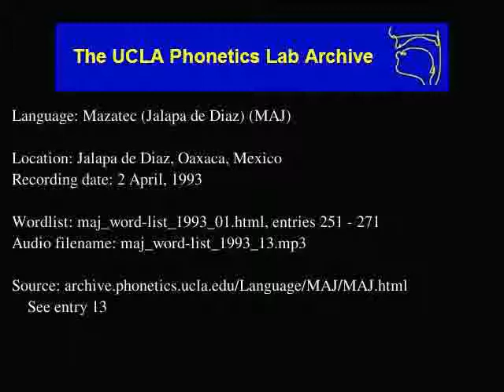Jalapa De Díaz Mazatec audio: maj_word-list_1993_13